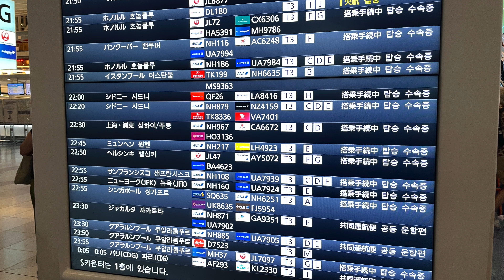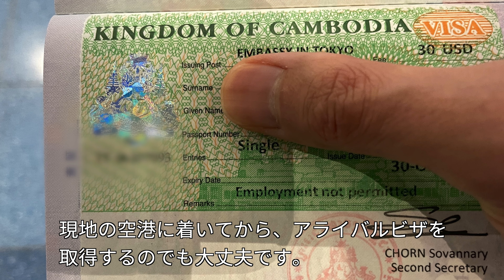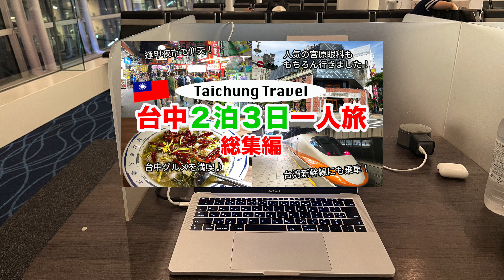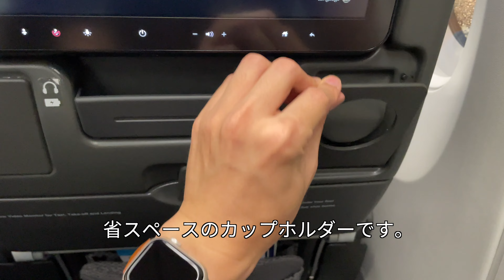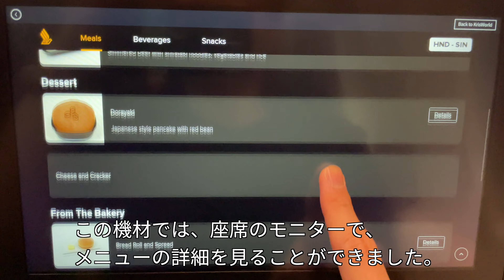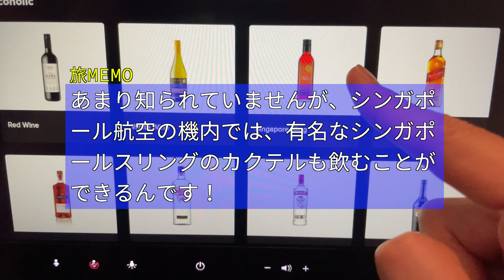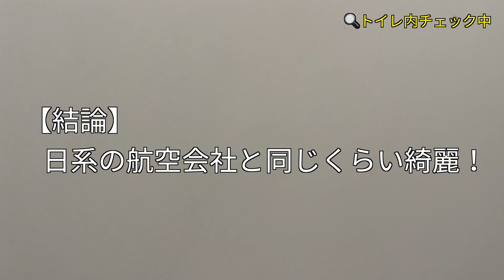【海外一人旅 カンボジア】シンガポール航空で羽田空港からチャンギ国際空港へ（旅vlog01）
カンボジア・アンコールワットへの海外一人旅。この動画では、シンガポール航空で羽田空港からチャンギ国際空港へ向かった時の旅vlogを紹介しています。
シンガポール航空のエコノミーの座席や機内食について丁寧に紹介しています。
シンガポール航空での海外旅行を検討している方の参考になれば幸いです。

2023年9月、カンボジア・シェムリアップへひとり旅をしてきました。

旅するバスケットマンの動画は、一人称のひとり旅vlogで、国内・海外を気ままに旅している様子を紹介しています。
ご自身が旅している気分で、ゆっくりご覧ください。

★この動画で紹介する施設等は以下のとおりです。

○羽田空港
所在地：東京都大田区羽田空港

※シンガポール航空は、航空関連の格付け会社スカイトラックス（SKYTRAX）による2023年の航空会社ランキングで1位となり、5回目のベスト・エアライン賞を受賞しています。